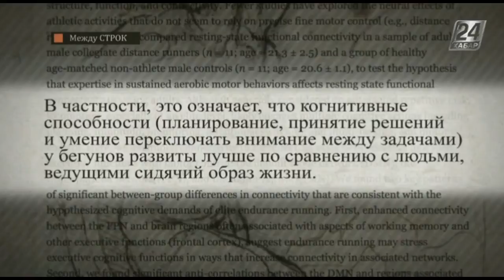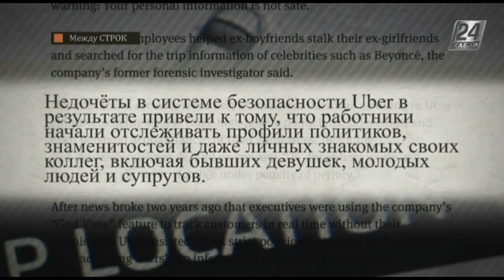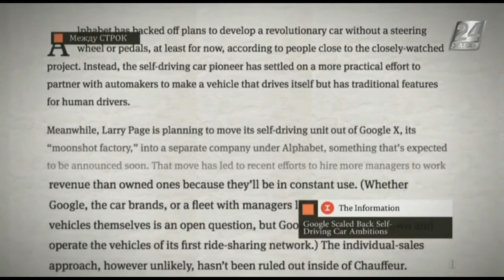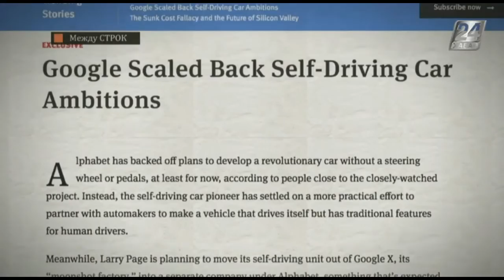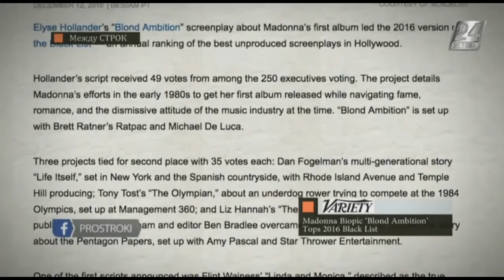Между строк. Google дал задний ход